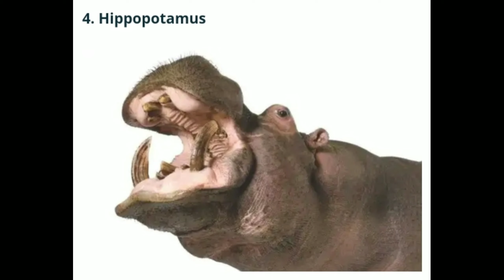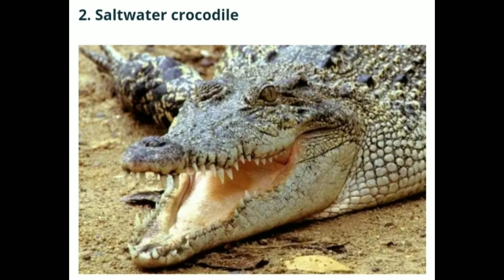Top 10 animal with strongest bite force....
Plzzzzzz do support 🙏🙏🙏🙏